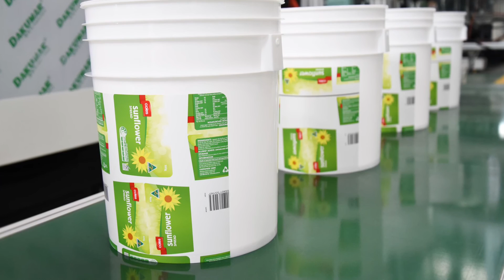20L IML bucket production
Dakumar injection molding machine for IML paint bucket is showing the latest technology with high speed production at 29s cycle time for 20L bucket with IML molding automation.  We are expert for various size of IML container and IML robot system production line.